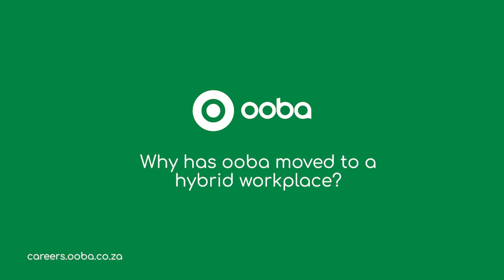why ooba moved to a fully hybrid workplace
Some of our leadership team share why we’ve moved to a fully hybrid workplace and what this means for you when joining our team.

Watch a short video of some of our people speaking about ooba's values and how they're lived in the workplace: